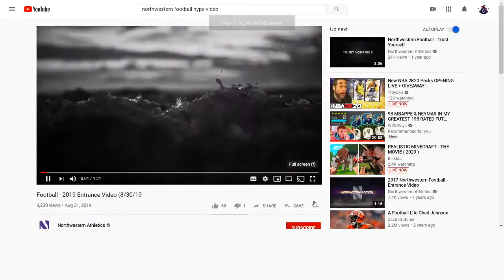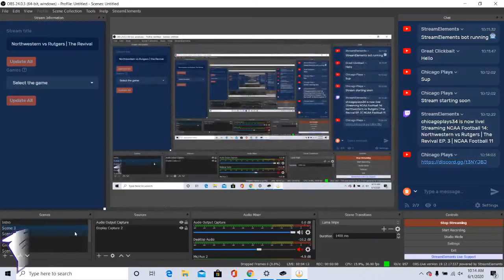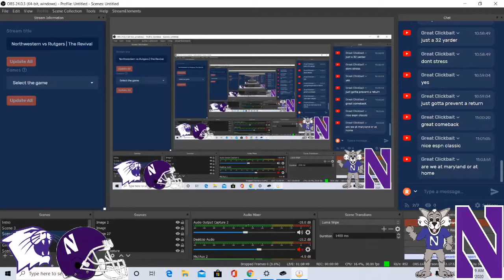Northwestern vs Rutgers | The Revival EP. 3 | NCAA Football 11